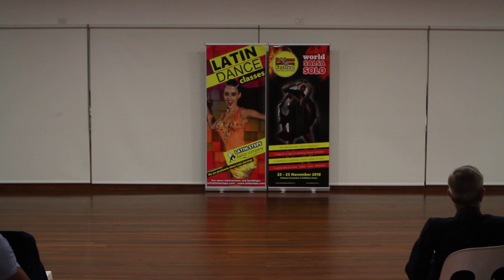Salsa Solo Pre Party 2018 -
Video recording and production by LatinDanceVideos